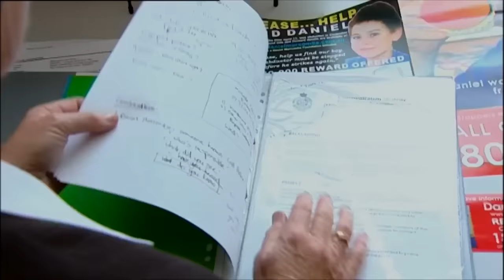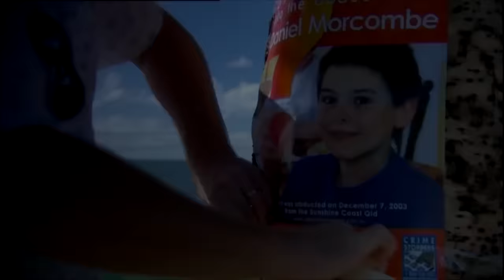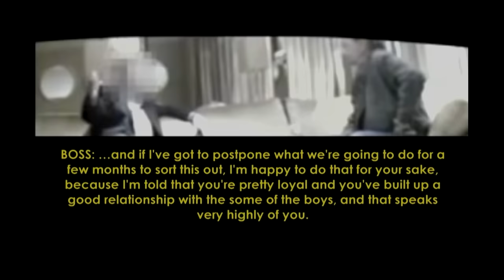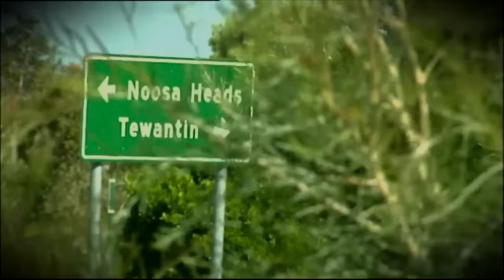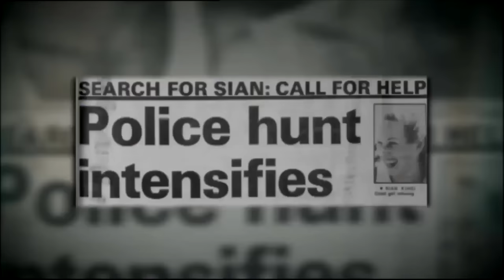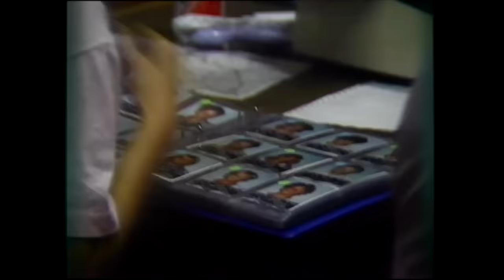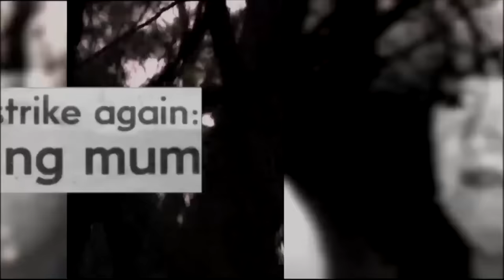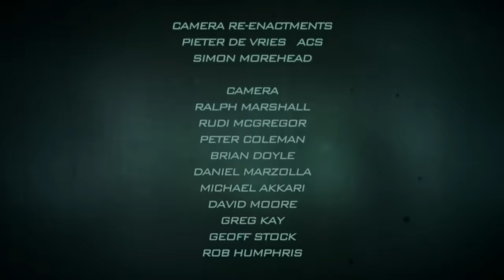The Murder of Daniel Morcombe and Sian Kingi | Crime Investigation Australia | Two Crime Stories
Queensland’s beautiful Sunshine Coast was the scene of two of the nation’s most famous child crime investigations. In 2003, teenager Daniel Morcombe disappeared leading to a national outcry